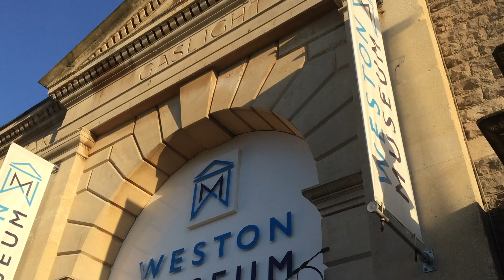Weston Museum: Have your say!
The Museum is shut, but we are still here and we are creating a programme of online events to entertain and educate kids, to interest and inspire you. And so with that in mind, please share with us anything you would like us to do for you online.